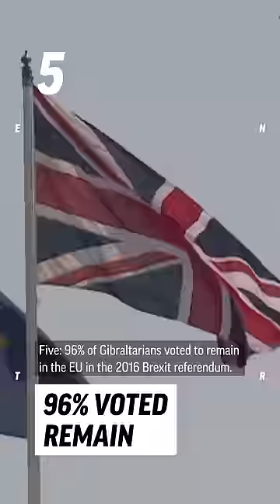How much do you know about Gibraltar?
The 'last colony' in Europe? Or the place where people are 'more British than the British'?